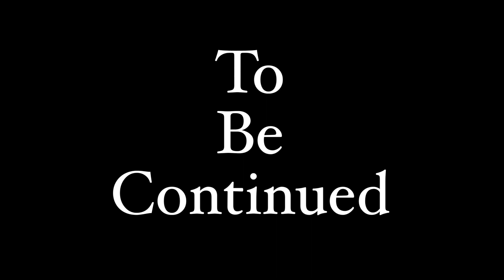Rock Wall Climb Off - Episode 8 - Egg Hunt 5.11C - Part 1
This mini rock climbing comp, Rock Wall Climb Off - Episode 8 - is a slight departure from previous episodes.  In this climb off, there is a qualification round, as opposed to our typical "challenge," with the order of climbers determined by a quick game of musical chairs.

The top two climbers to come out of the qualifying round will compete in a one on one climb off.

In this episode we have George, Chris, Eli, Amy, Aaron, and Alissa.

This will be a rock climbing VLOG, an artist's VLOG, a filmmaker's VLOG, some musical performances, and all around shenanigans and good fun.